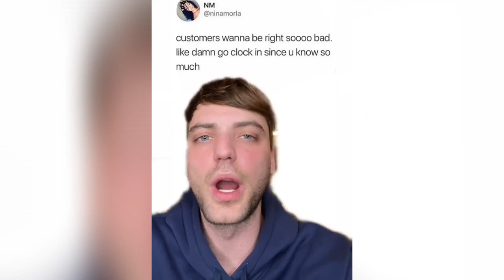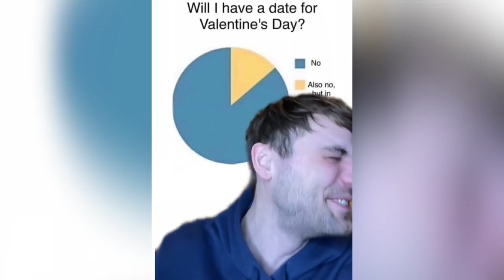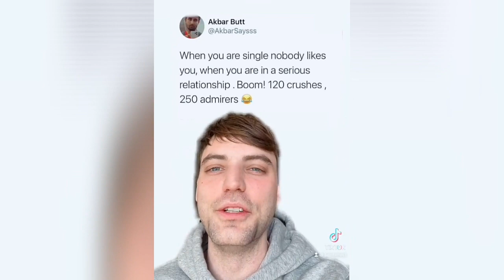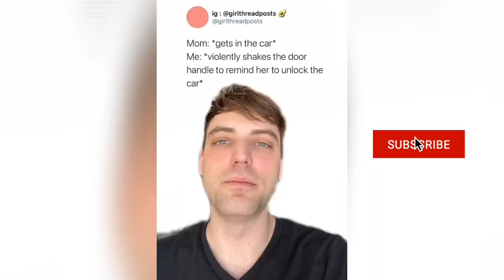Relatable Tik toks That Make You Laugh Very Hard😂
8 Minutes of relatable tiktoks

Inspired by Azure YouTube Channel

👇Use these codes to save money$$👇
🔥Extra 5% Order Over $49, Code: TT5
🔥Extra 7% Order Over $79, Code: TT7
🔥Extra 10% Order Over $99, Code: TT10

tysm for 13.2k Sub's❤